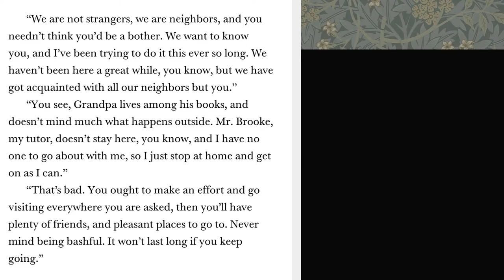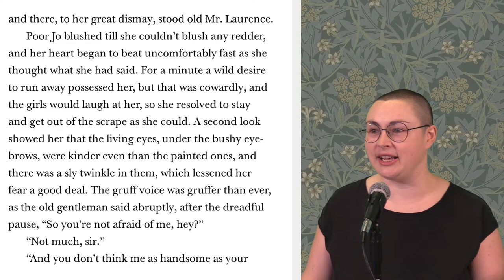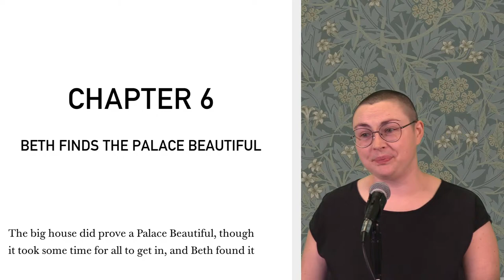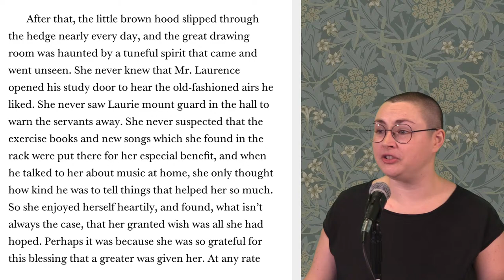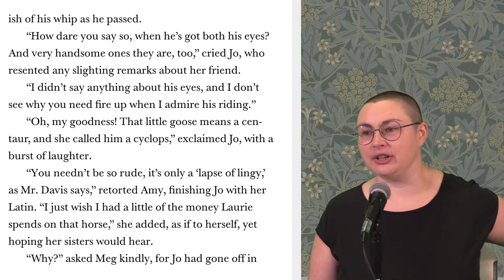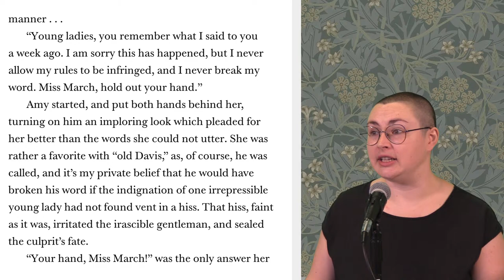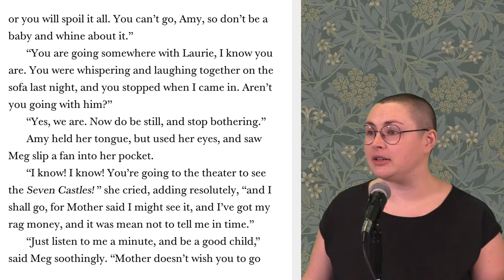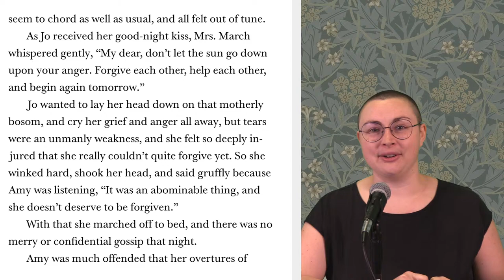Classic Tales: Little Women (Part 3)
Join Ms. Libba as she reads Little Women by ‎Louisa May Alcott.
Historian Glen Kyle will portray Thomas Jefferson and take your questions in-character.